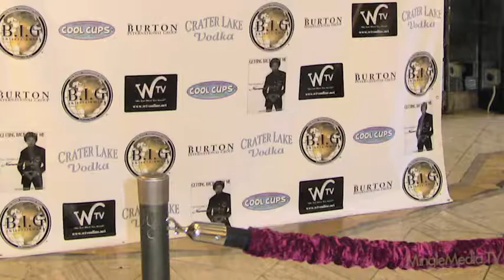Bethany Perkett at the Pre-ESPY Black & White Party Red Carpet @ Cicada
Mingle Media TV was invited to cover the red carpet at the posh Cicada restaurant downtown Los Angeles for a Pre-ESPY Award Show Party honoring star athletes. The Black & White Party featured celebs and athletes alike having fun and getting ready for the big awards show!